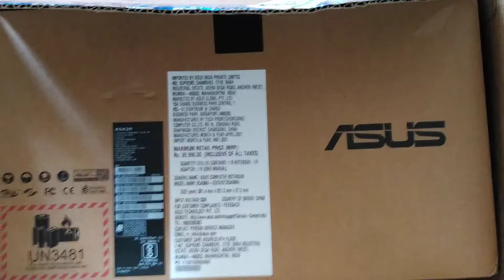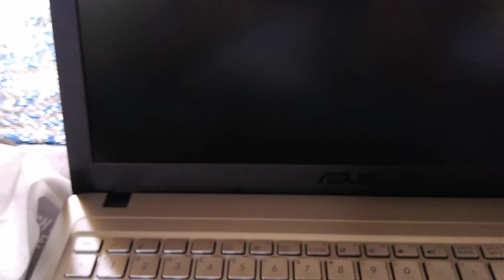INTEL CELERON DUAL CORE silent Unboxing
caution : good for online studies or basic home use. not for heavy programing or gaming.